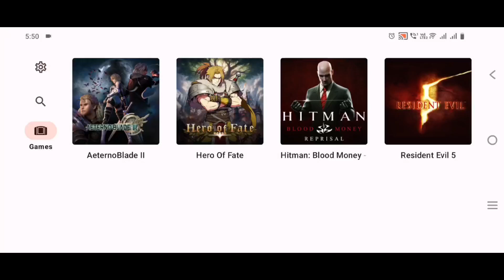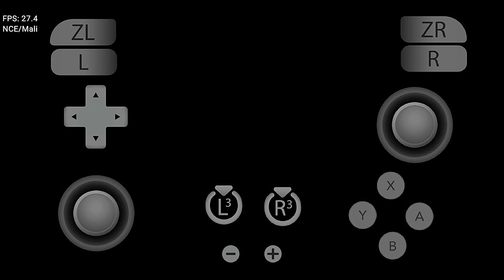Suyu Emulator Version: 9895cc94d0 Android 14 Emulator 2024